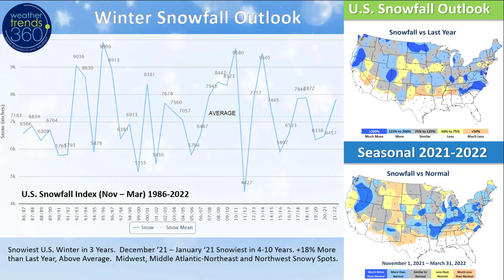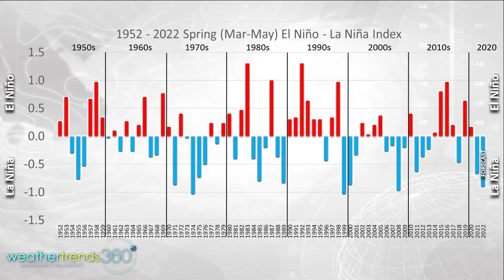Captains Log 24 Oct '21 Mild & Wet...Pattern Shift for November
Happy Sunday! :)

Last week (17-23 Oct) across the World shows the U.S. trending 1.4F warmer than last year, warmest in 4 years and 11th warmest of the past 36 years with above average national temperatures.  Rainfall was 67% less than a year ago, driest in 8 years and 6th driest of the past 36 years with below average national rainfall.  Snowfall was down 98% vs a year ago, least in 3 years and 15th least in 36 years (below average).

Canada and the U.K. were the warmest in 4 years while Europe and Russia were warmer than last year.  The cooler spots were China trending the coldest in 19 years, Brazil coolest in 10 years, Australia coolest in 5 and India cooler than LY.

This Week (24-30 Oct) trends a whopping +8.3F warmer than last year across the U.S. overall making it the warmest end to the month in 5 years, 6th warmest in 36 years.  Rainfall is on the heavy side with a system in the West and heavier rain in the Northeast.  46% wetter nationally than last year, wettest in 6 years and 2nd wettest in 36 years with much above average national rainfall.  The warm trends are a huge negative for Fall cold seasonal merchandise sales, the wet weather a minor plus.

The 6-day snowfall forecast shows the heaviest snow in the Sierras of California and the higher terrain of the Central and Northern Rocky Mountains.

Weather Trends YEAR-AHEAD snowfall outlook shows an earlier and more intense snowy Winter for the U.S. overall with the snowiest conditions in 3 years.   December to January look to be the big months as opposed to February last year.  Overall snowfall looks to be up 18% nationally with a favored storm track from Arkansas to the Northeast.

One of many factors and trillions upon trillions of statistics that generate our forecasts is a strong La Nina winter that will likely hang on well into spring 2022.  This is a second year La Nina event which is different than last year's first year moderate event.

Next week (31 Oct - 6 Nov) shows some hope for seasonal merchandise sales with a rare colder trend nationally.   Overall the U.S. looks to trend 3.5F cooler than last year but still 12th warmest of the past 36 years.  The Western two-thirds of the country is much colder than last year and that should help to drive some seasonal merchandise sales.  Rainfall about 27% wetter than last year but still very dry trending 6th driest of the past 36 years.  Snowfall also the least in 5 years and well below average.

The 2-week world outlook (24 Oct - 6 Nov) shows generally unfavorable trends for Fall seasonal merchandise sales compared to this period a year ago across North America.  The cooler spots are generally in the Middle East.